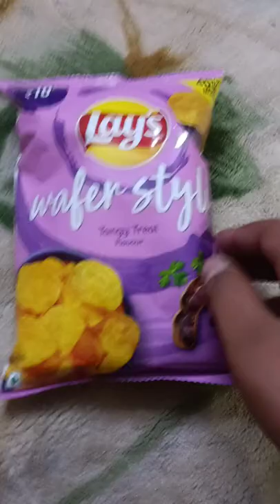New wafer chips#shorts#by#jay and Neve show 🙏👍🙏 # also try this